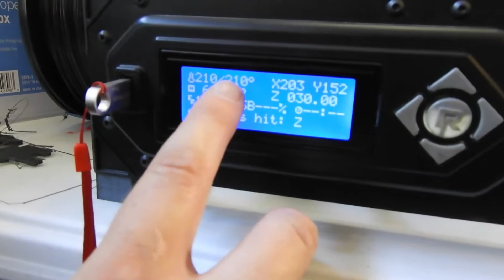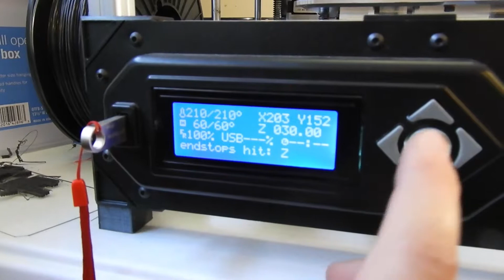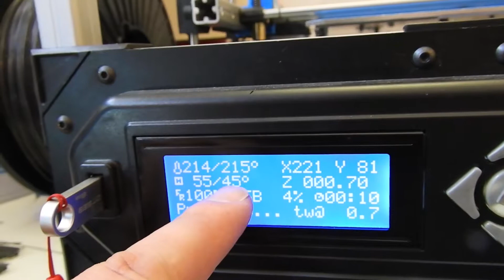RB3 Initial Bed Leveling First Layers Part Removal v2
This video covers inital bed leveling after you build your RB3. It also shows how to install bed tape and carefully remove your prints.

Please see more on ReliaBuild3d.com